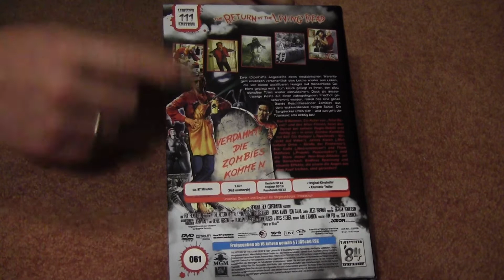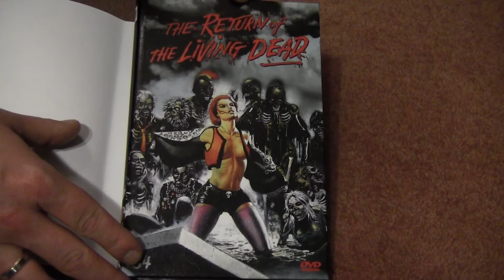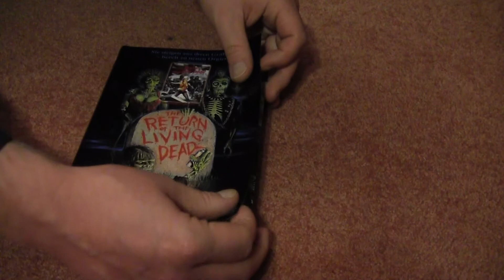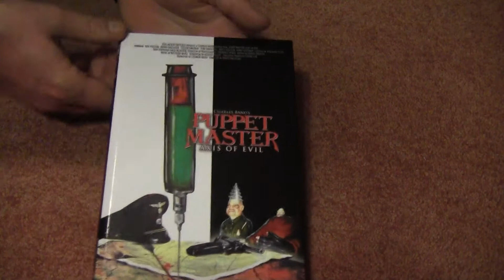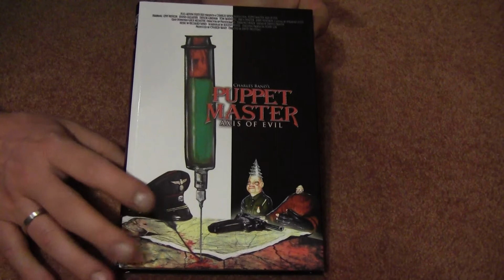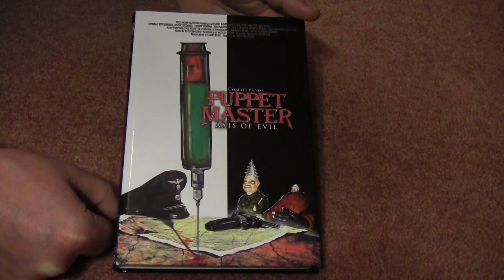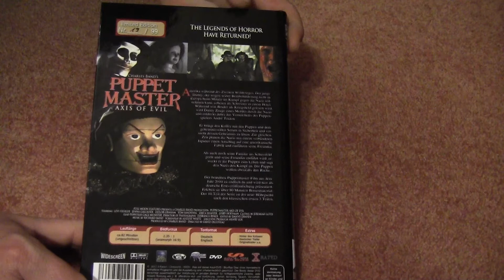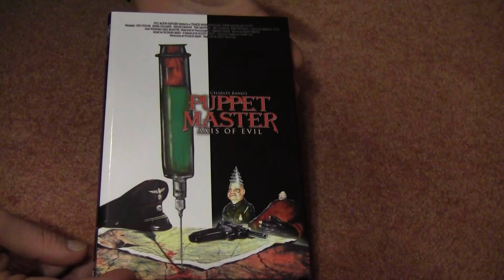DVD HARTBOX & KEEP CASE UPDATE NR 56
2 Neue Filme!